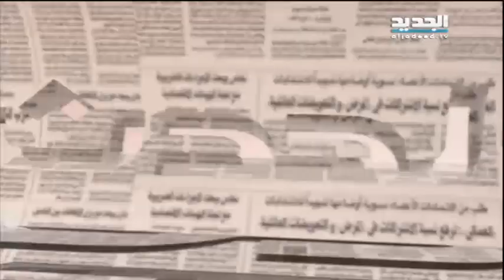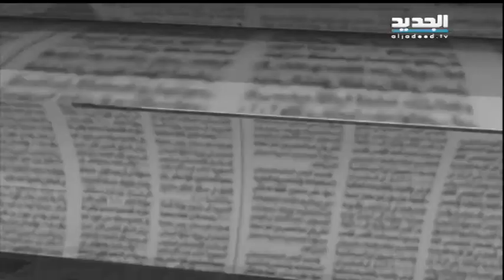الحث: صلاح سلام 15-02-2015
الحدث: ضيف الحلقة رئيس تحرير جريدة اللواء صلاح سلام مع مالك الشريف - الاحد 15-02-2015